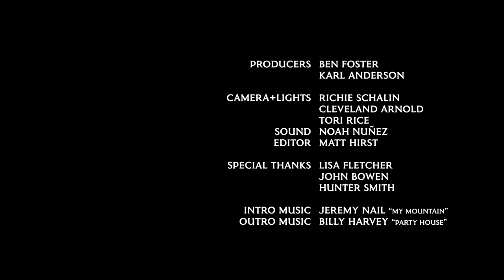Paige DeChausse: ‘Saucy DeChausse’ | Podcast 17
Paige DeChausse talks about growing up outside of Chicago, dreaming of being there, getting there and meeting Nick James, creating The Reverent Few, moving to Austin, and the importance of open mics. Recorded at Arlyn Studios and hosted by Karl Anderson.

00:00:00 - Intro
00:01:35 - Song #1 “Ain’t No Place To Be”
00:05:45 - ‘Lookin' Out Her Bedroom Window’
00:07:58 - ‘Singing with Mom’
00:09:56 - ‘Learning to Read Music’
00:12:15 - ‘Paige and Nick’
00:14:50 - ‘American Idol’
00:17:40 - Song #2 “I Miss My Home, Senorita”
00:22:35 - ‘Chicago to Austin’
00:24:50 - ‘Open Mics/Launching Pads’
00:26:30 - ‘Nick Curran’
00:27:50 - ‘The PAACK’
00:31:10 - ‘Lifelong Artists’
00:33:20 - ‘Emotional Content’
00:35:50 - Song #3 “The Usual Way”
00:39:16 - End Credits